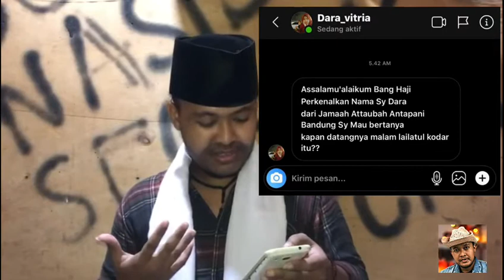PEDAS RAMADHAN - Turunnya Malam 1.000 Bulan Malam LAILATUL QODHAR eps. 04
Mlm LAILATUL QODHAR adalah mlm di mana yg pahala sama seperti beribadah 1.000 bulan
Seperti apa keseruan langsubg yuk nonton
Di Channel Youtube Jack_RM TV